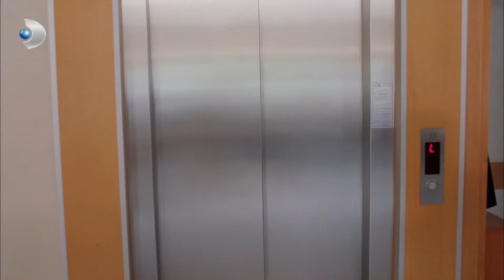Zülfikar'ın Adam Konuşturma Teknikleri! - Poyraz Karayel 29. Bölüm